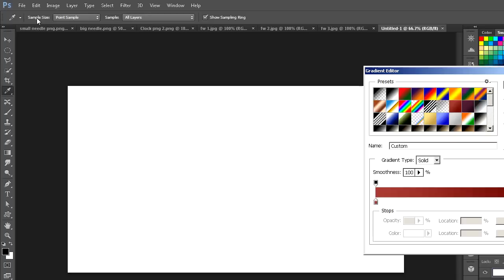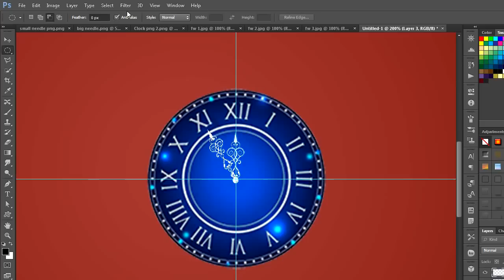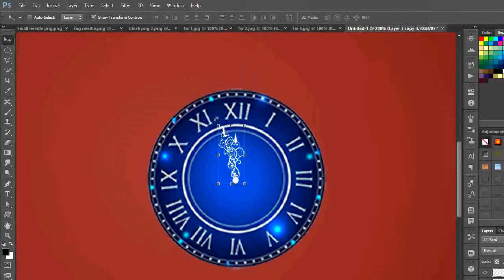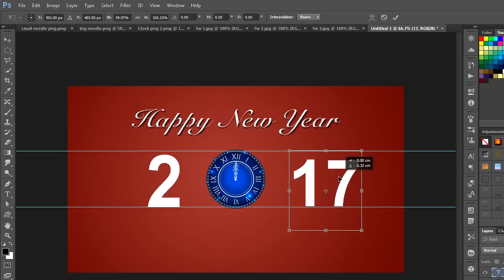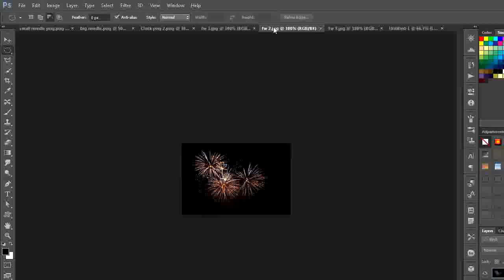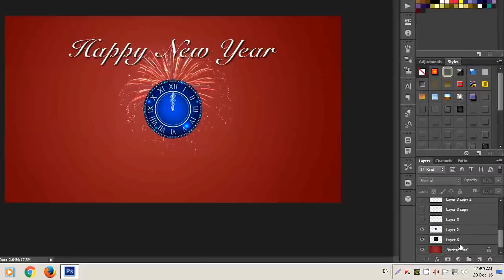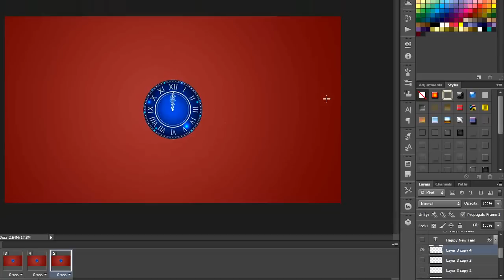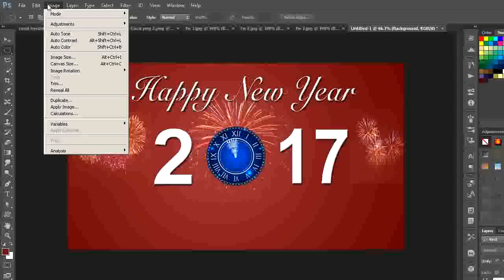How to create an Animated New Year Card in Photoshop ( in Tamil with ESubs )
In this tutorial you will learn how to create an animated new year greeting card using Photoshop - Photoshop tutorial for beginners